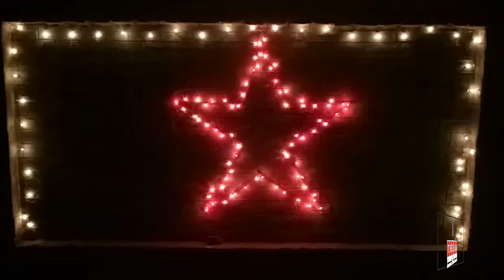Christmas preparations continued in pakistan | Newalert | 2019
دنیا بھرمیں مسیحی برادری کی جانب سے کرسمس کی تیاریاں جاری، گھروں محلوں اور گرجا گھروں کو برقی قمقموں سے سجادیاگیا،اس حوالے سے مسیخی برادری کاکیا کہنا تھاتفصیلات جانیئے آصف جوئیہ سے